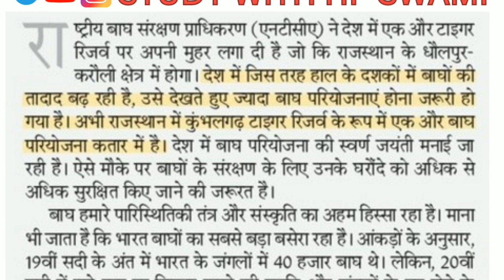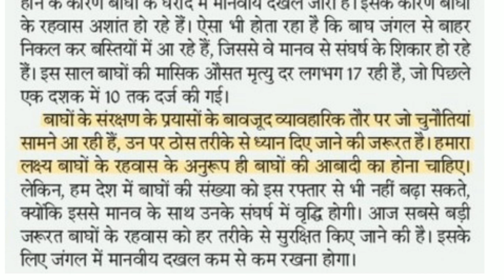80 wpm Steno Dictation Hindi | Rajasthan High Court Steno Dictation 80 wpm | 80 Wpm Legal Dictation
80 wpm Steno Dictation Hindi || Hindi Dictation 80 wpm || Legal Dictation 80 wpm || Dictation 80wpm
Rajasthan Highcourt Stenographer Dictation
Rajasthan Highcourt Steno Dictation 80 WPM
Steno Dictation Hindi 80 wpm || 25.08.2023

80 wpm Steno Dictation Hindi
Hindi Stenographer Dictation 60 Wpm
Hindi Stenographer Dictation 70 wpm
Hindi Stenographer Dictation 80 wpm
Stenographer Dictation In Hindi
Hindi Dictation
60 wpm Hindi dictation
steno Hindi 60 wpm
60 speed Hindi dictation
60 wpm Hindi shorthand
judiciary dictation
shorthand dictation 60 wpm in Hindi
shorthand dictation 60 wpm transcription 1
steno dictation
60 wpm dictations
100wpm hindi dictation
80wpm hindi dictation
90wpm hindi dictation
steno dictation
steno dictation pdf
steno dictation book
90wpm hindi dictation
hindi shorthand dictation 90wpm
100wpm hindi dictation
hindi shorthand dictation 100wpm
80wpm hindi dictation
allahabad high court stenographer dictation
rajasthan high court stenographer dictation
delhi high court stenographer dictation
100wpm hindi dictation
90wpm hindi dictation
80wpm hindi dictation
80wpm hindi shorthand dictation
90 wpm hindi dictation
high court dictation
court dictation
court dictation shorthand
shorthand dictation
legal dictation
stenographer
steno legal hindi dictation
high court stenographer dictation
100 wpm dictation Hindi
legal dictation hindi
80wpm hindi shorthand dictation